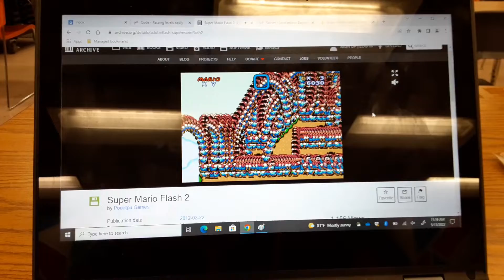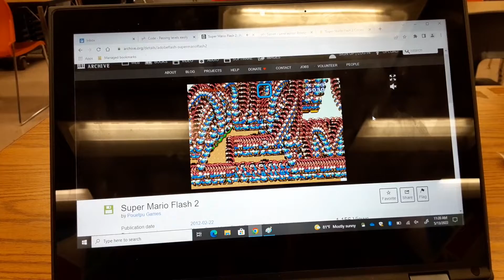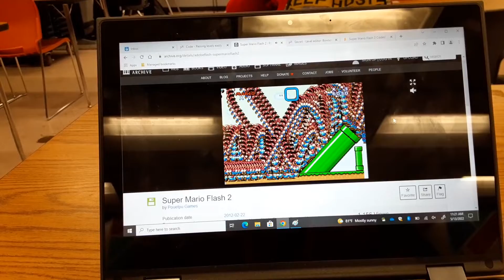Mario tears apart the fabric of reality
Ruffle is very good